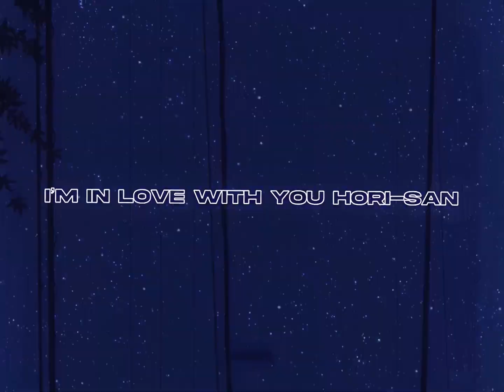HONEST - HORIMIYA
twixtor creds: @TwixtorOnly
song: honest - baby keem
anime: horimiya